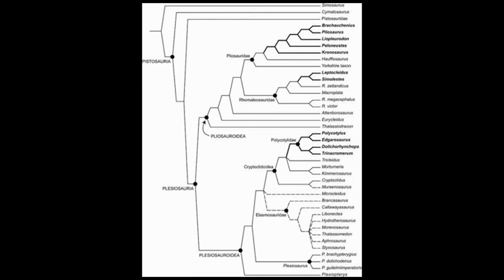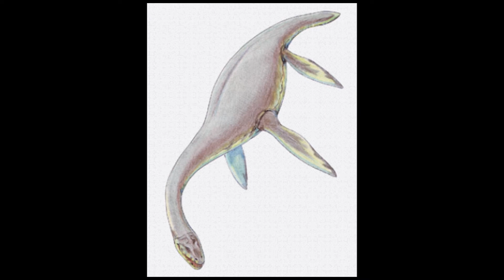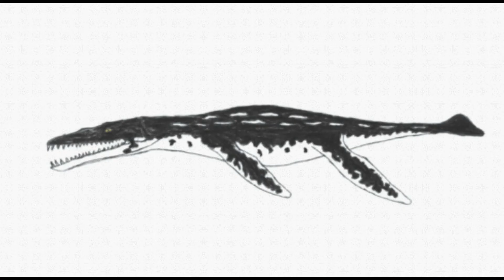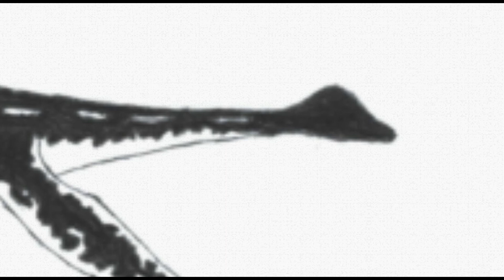Liopleurodon Facts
Sources
Dixon, Dougal. The Complete Book of Dinosaurs. Hermes House, 2007.
- My drawing of Liopleurodon based on this skeletal drawing (starts at time index: 0:11:29, 0:41:04, 1:43:26, 2:10:22, 4:08:02, 4:46:14, 5:40:28, 6:09:21, 6:13:11, 6:35:11, 7:14:02, 7:44:28, and 8:51:20)
- Middle Jurassic Earth: (time index: 1:25:15)
- Late Jurassic Earth: (time index: 1:27:28)
- Early Cretaceous Earth: (starts at time index: 1:39:15)
- Kimmerosaurus picture: (time index: 3:17:29)
- Pliosaurus image: (time index: 3:21:21)
- Ophthalmosaurus picture: (time index: 3:25:20)
- Metriorhynchus picture: (time index: 3:32:17)
- Leedsichthys picture: (time index: 3:36:22)
- Image of the Humboldt Squid: (time index: 3:44:15)
- My rough Ammonite drawing (time index: 3:46:01)
- picture of the Rhamphorhynchus from Walking With Dinosaurs (time index: 3:51:15)
- picture of the Liopleurodon from Walking With Dinosaurs (time index: 4:32:15)